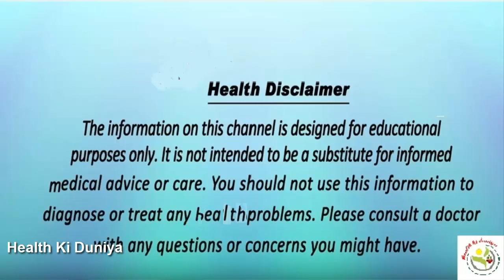ये पत्तियां चेहरे को कभी बूढ़ा नहीं होने देंगी